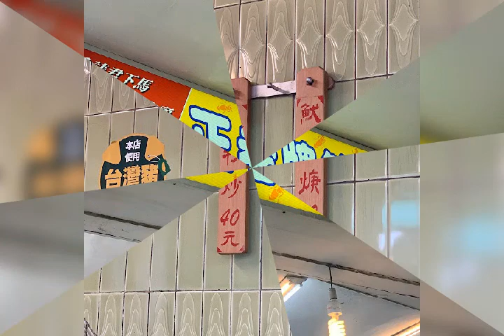正老牌魷魚平